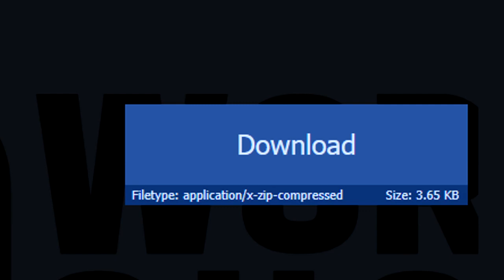Payday 2 Ethan Death Montage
Hey look, a low effort video with a controversial title including a popular Youtuber's name! Work your magic, youtube algorithm!

Sound
Buzzer fail wrong sound effect - game show
realsoundFX